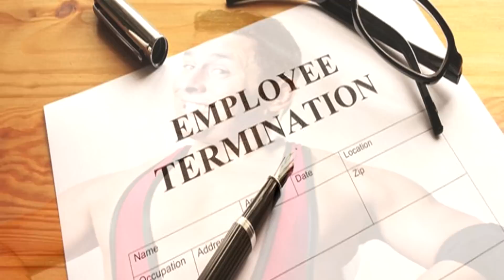Wrestling Origins: CM Punk (Part 2)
Turns out the rest wasn’t history. Here is Part 2 of Wrestling Origins: CM Punk!

This is a direct continuation of Wrestling Origins: CM Punk which I have linked below, so go ahead and watch that video before this one.

Wrestling Origins: A.J. Styles